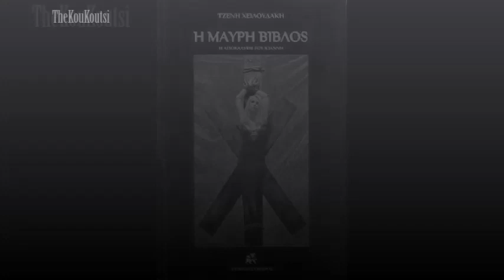Mavrah Kiarachna - The Black Bible ( Unofficial Theme )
Inspired by the upcoming re-release of the book The Black Bible by Jenny Hiloudaki .